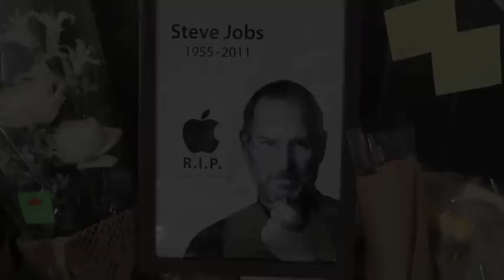Jana-Press.com: スティーブジョブズ最後の遺産 iPhone 4S／アップルストア銀座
Steve Jobs and iPhone 4S
銀座のアップルストアの前に花やリンゴがたむけられる
Flower and apples make up a memorial for Steve Jobs in front of the Apple Store in Ginza District in Tokyo, Japan.
iPhone 4Sを買うために100人以上のお客が銀座のアップルストアの前に並ぶ。世界同時で７カ国で販売され、日本では初となる2キャリア、ソフトバンクとAUで取り扱われる
More than 100 customers line up in front of the Apple Store in Ginza district on the night before the iPhone 4S goes on sale in Tokyo, Japan. iPhone 4S will be released simultaneously in 7 countries. iPhone 4S will be sold by Softbank and AU, 2 carriers for the first time in Japan.
スティーブ・ジョブズの名言「Stay hungry. Stay foolish. （飢餓感を持て。バカであれ。） ...。
News Image by Jana-Press.com/ジャナ通信社